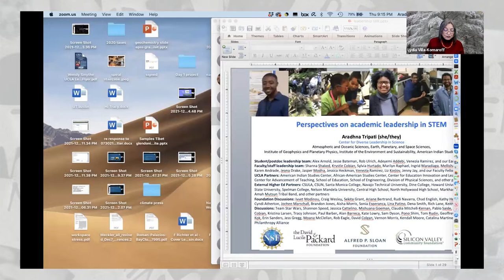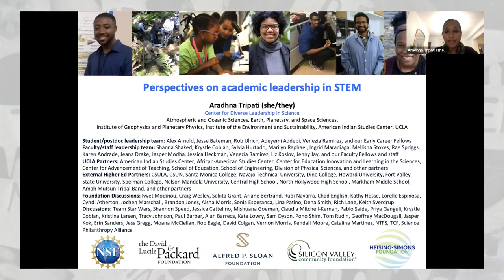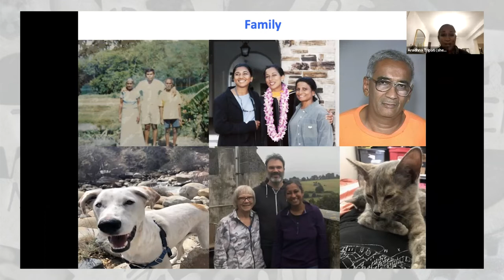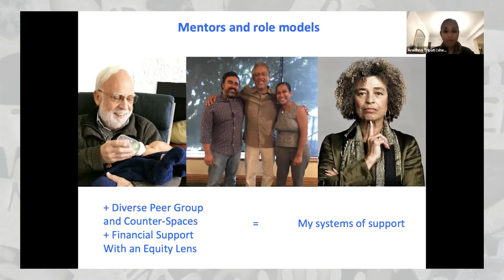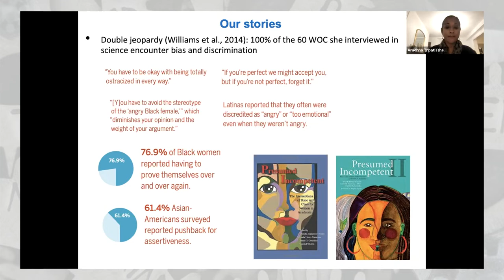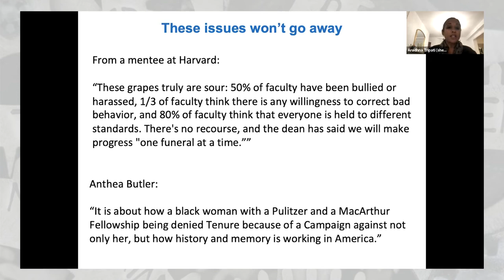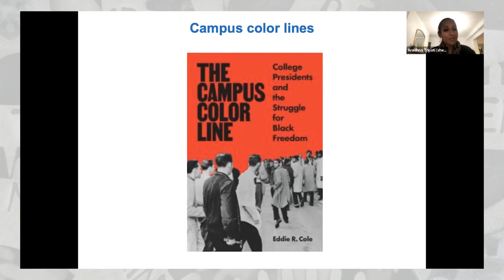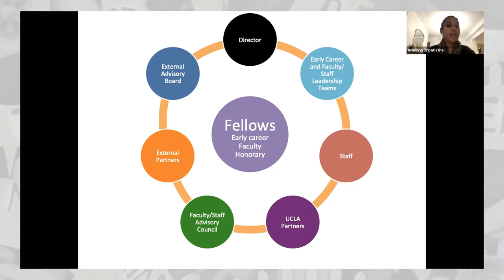Leadership in STEM fields Day 3 Workshop with Aradhna Tripati